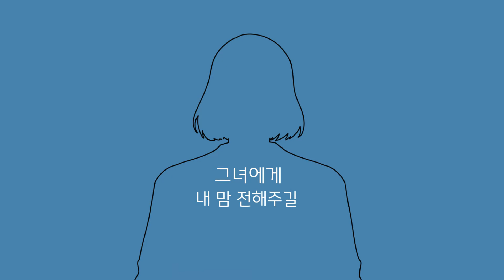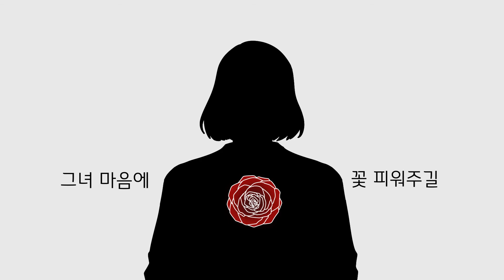바람 (강승윤)-타이포애니메이션 과제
한디원(한성대학교 디자인아트 교육원) 디지털아트

장르:2020년 1학기 타이포 애니메이션

노래제목:바람 (강승윤)

제작:문주은, 김주연 학생